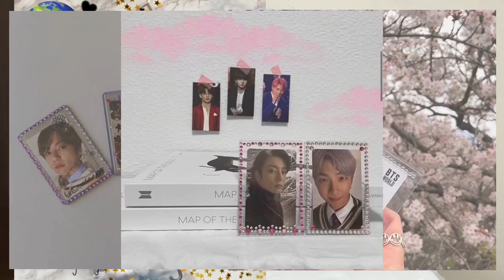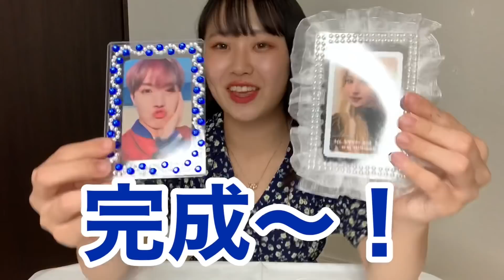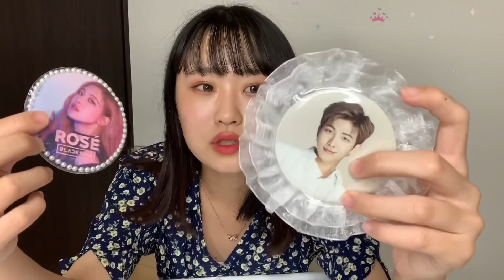【オタ活】トレカケースデコってみた！【BTS】【TWICE】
今回は硬質ケースや缶バッジカバーをデコって可愛くしてみました！
また何かデコってみようかな🤔💭💕